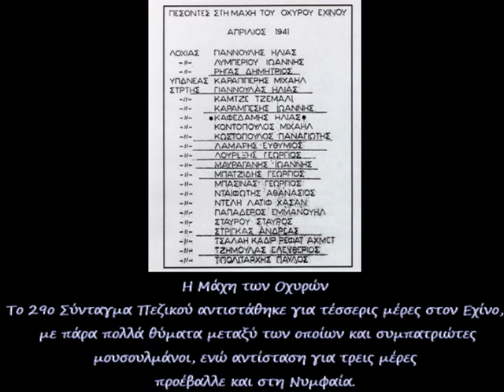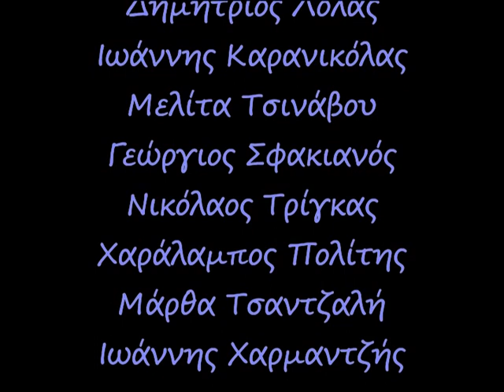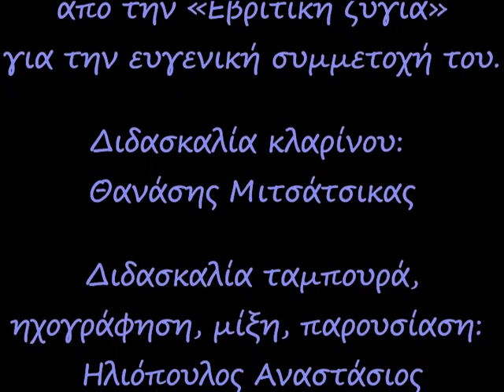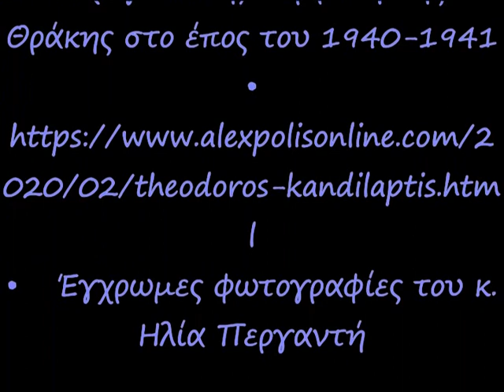ΤαμπουρόβΙοι Τέσσερα χρόνια στο στρατό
Τέσσερα χρόνια στο στρατό. Ένα παραδοσιακό τραγούδι από τους Χιονάδες Έβρου
1. Τέσσιρα χρόνια στου στρατό
στα σίδηρα βαλμένους
πως τα πέρασα καημένους

2. Κανείς δεν ήρθι να μι δγιει.
κανείς που τους δικούς μου
συγγενείς κι αξάδερφούς μου

3. Μόνο μια νέα π’ αγαπώ
 Χαρτί γραφεί μι στέλνει
κι κρυφά μι παραγγέλνει

4. «Ξένι μ’, στα ξένα πως πιρνάς;
Πώς στρώνεις και κοιμάσι
και για μένα δε θυμάσι;»

5. «Στρώνου την κουβερτούδα μου
Στρώνω πέφτου δεν κοιμούμι
κι για σένα σίλουγιούμι».

Σύνολο ταμπουρά «Ταμπουρόβιοι» του Μουσικού Σχολείου Λαμίας:
Δημήτριος Λόλας, Ιωάννης Καρανικόλας, Μελίττα Τσινάβου, Γεώργιος Σφακιανός, Νικόλαος Τρίγκας, Χαράλαμπος Πολίτης, Μάρθα Τσαντζαλή, Ιωάννης Χαρμαντζής
Φωνητικό σύνολο «Ορειψάλτες»: Δήμητρα Λάππα, Κατερίνα Δαράβαλη, Σοφία Ηλιοπούλου
Βιολί: Χαράλαμπος Πολίτης
Κλαρίνο: Χρήστος Λέντας, Δημήτριος Αλατάς
Νταούλι: Νικόλαος Ηλιόπουλος

Ευχαριστούμε τον Στράτο Πασόπουλο από την «Εβρίτικη ζυγιά» για την ευγενική συμμετοχή του.
Διδασκαλία κλαρίνου: Θανάσης Μιτσάτσικας
Διδασκαλία ταμπουρά, ηχογράφηση, μίξη, παρουσίαση: Ηλιόπουλος Αναστάσιος
Μουσικό Σχολείο Λαμίας
28 Οκτωβρίου 2023